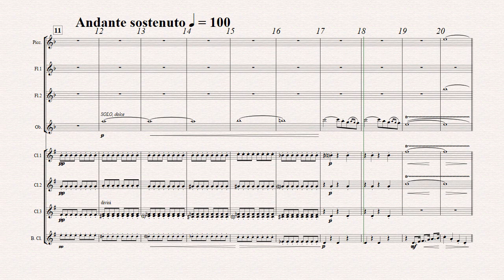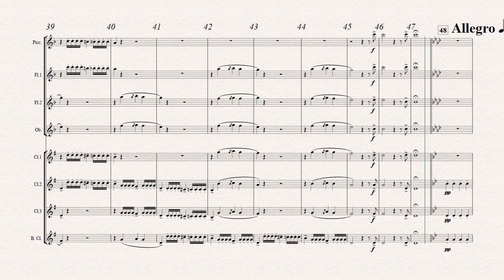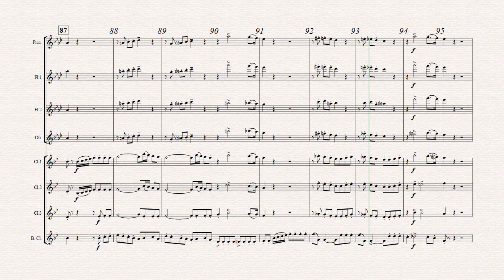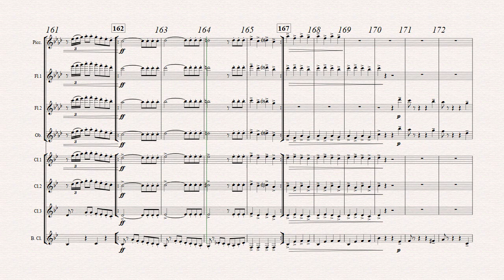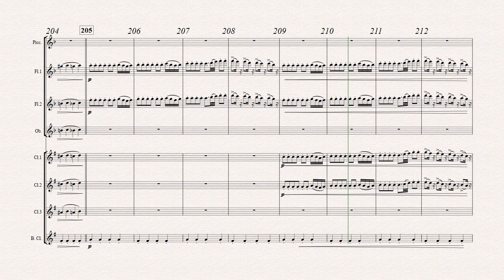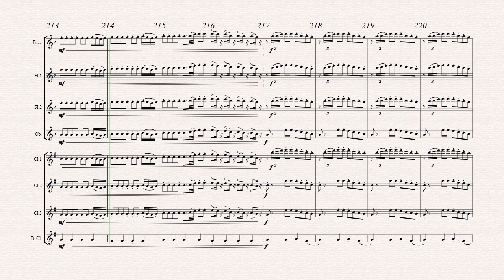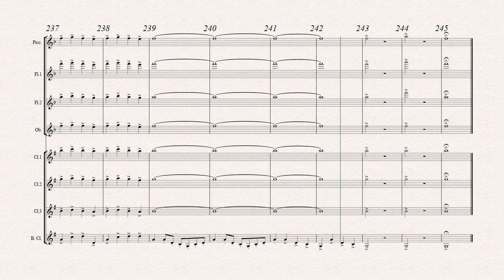Barber of Seville MVL Flöten Klarinette